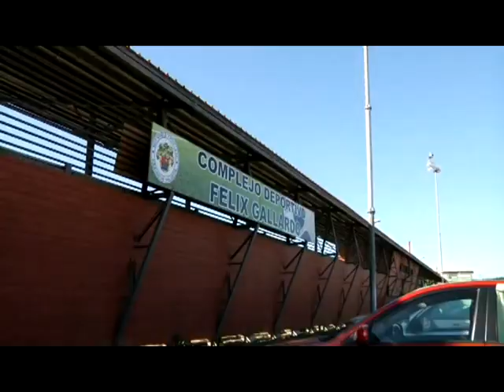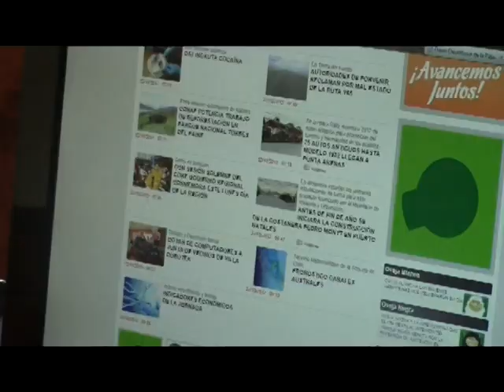FINALES EN O HIGGINS, CÁMARA , EDICIÓN Y AUDIO MAGY ALEJANDRA VERA MOYA , REPORTERO V